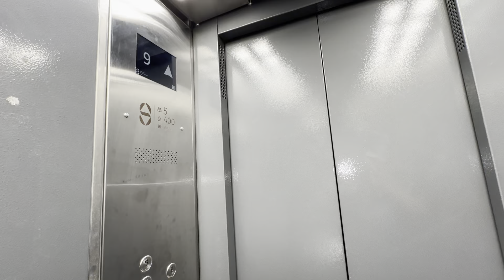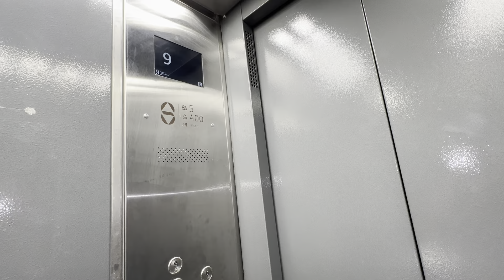🎵Музыкальный лифт 400 кг, V=1,0 м/с, ЩЛЗ-2023 г. (@ г. Москва, ул. Академика Бочвара, 8, подъезд 5)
Видео снято: 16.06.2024 г. на телефон iPhone 14 Pro Max

Информация о лифте:

•Марка: ЩЛЗ (Щербинский Лифтостроительный Завод)
•Тип: пассажирский
•Станция управления: электронная
•Год выпуска: 2023
•Грузоподъёмность:400кг
•Скорость:1,0м/с
•Вызывные посты: ЩЛЗ
•Приказной пост: ЩЛЗ
•Двигатель: 13VTR
•Кол-во остановок: 9
•Страна: Россия
•Город: Щербинка

Информация о доме:

•Страна: Россия
•Город: Москва
•Область: Московская
•Регион: 77
•Год постройки: 1974
•Этажность: 9
•Район: Щукино
•Метро: Щукинская
•Серия дома: II-29
•Квартир: 170
•Подъездов: 5
•Цвет дома: коричневый
•Консьерж: нет
•Видеонаблюдение: отсутствует
•Мусоропровод: есть
•Домофон: LASKOMEX

play show домофоны (так быстрее находится мой канал)